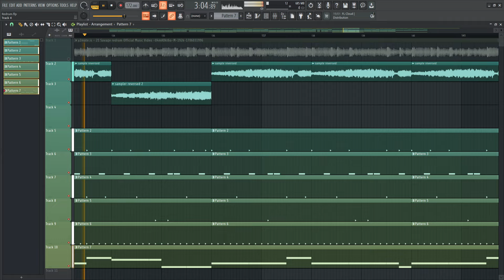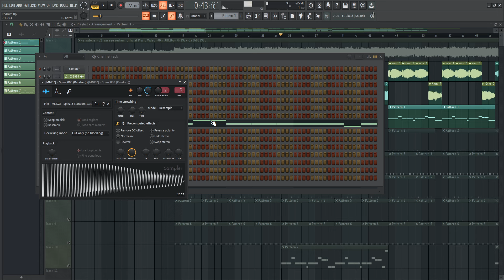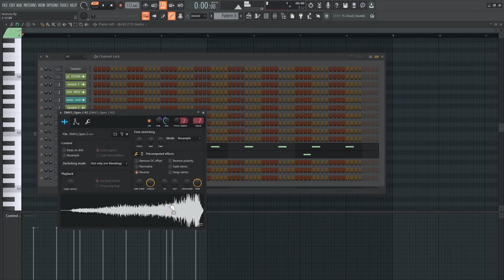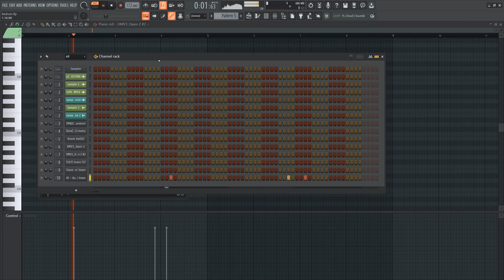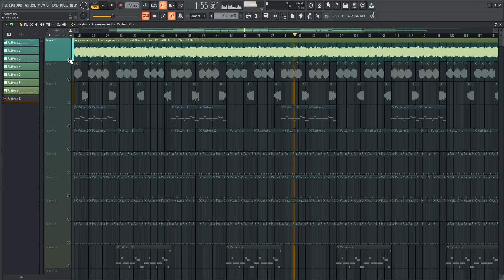Redrum - London on the Track 21 Savage (FL Studio Remake)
Metro at it again

Thanks so much for the support :) it helps me make quality remakes using FL Studio!